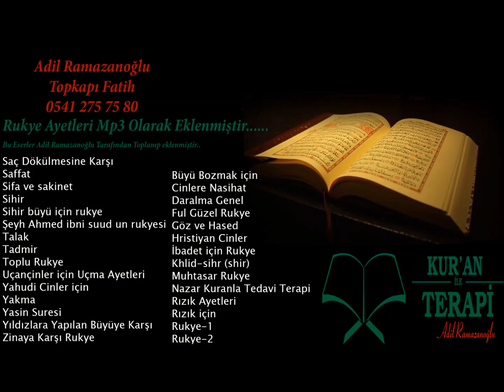BÜYÜ BOZMAK KURAN DİNLE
BÜYÜ BOZMAK İÇİN Adil Ramazanoğlu Rukye Ayetleri 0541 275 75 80 İstanbul Fatih